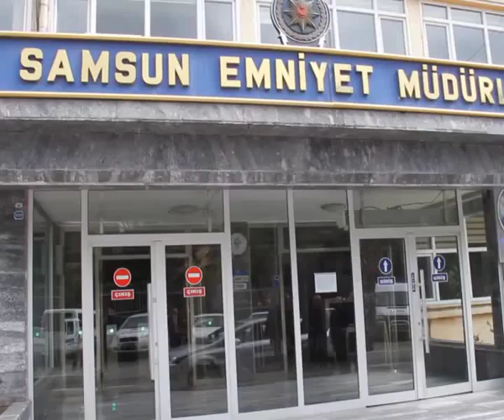112 Acil ekibine saldırı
Samsun'da bir ihbarı üzerine gittikleri evin önünde alkollü olduğu ileri sürülen hasta yakınının bıçaklı saldırısına uğrayıp darp edilen doktor ile ambulans şoförü hastanelik oldu